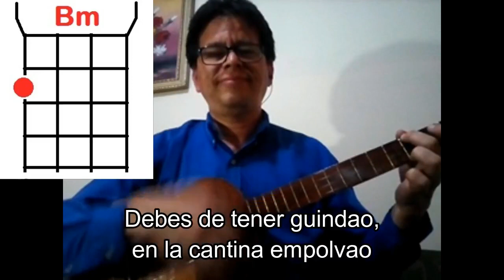SON LAS 4 E LA MAÑANA Vitico Castillo. Letra y acordes PRINCIPIANTE CUATRO FÁCIL, RÁPIDO Y SENCILLO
En éste tutorial básico de cuatro acompañante vamos a aprender cómo tocar los acordes del pasaje NO ME CORRA CANTINERO popularizado en la voz de Vitico Castillo, en el cuatro venezolano o cuatro llanero básico nivel principiante, tonalidad Si menor.

DONACIONES
Pagomóvil:
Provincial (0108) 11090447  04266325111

Son las cuatro 'e la mañana
Sírvame otro trago 'e caña; no me corra, cantinero
Mire que tengo un dolor
Y es a fuerza de licor que calmo este desespero
Deme una de ventarrón de pecho 'e tablo pampero
Cerveza, un 18 años, que beber es lo que quiero
No se preocupe por plata, que lo que cargo es dinero
Si ya to' el mundo se fue, sírvame de compañero
Que le pagaré tres veces una como cantinero
Otra para que me escuche y la otra por mesonero
Debes de tener guinda'o, en la cantina empolva'o
Un cuatro serenatero
Vaya, búsquelo y lo trae pa' que vea cómo se cae
De la pe'a un parrandero
Un cuatro serenatero
Vaya y búsquelo en seguida pa' que vea cómo una herida
Hace llorar a un coplero
No estoy llorando de gratis, ni borracho porque quiero
Estoy borracho y llorando por un amor verdadero
Que jamás quiso aceptar que yo fuera un parrandero
Pero parrandero soy; así nací, así me muero
Yo no niego que la amo porque bastante la quiero
Pero, si cierra su puerta, debe abrirse otro tranquero

Como aprender a tocar cuatro para niños fácil y rápido
Aprender a tocar cuatro venezolano
Como aprender a tocar cuatro fácil y rápido
Como aprender a tocar cuatro para niños
Como aprender a tocar cuatro venezolano fácilmente
Como aprender a tocar cuatro llanero
Como aprender a tocar cuatro fácil y rápido para niños
Como aprender a tocar cuatro venezolano paso a paso
Videos de como aprender a tocar cuatro
Como aprender a tocar cuatro fácil
Como aprender a tocar cuatro rápido
Como aprender a tocar cuatro desde cero
Canciones para cuatro
Canciones para cuatro venezolano
Canciones para cuatro acordes
Canciones para cuatro venezolano con cifrado
Canciones faciles para cuatro venezolano
Canciones para tocar cuatro
Canciones para cuatro desde cero
Tutorial cuatro venezolano
Tutorial cuatro
Tutorial de cuatro desde cero
Tutorial cuatro llanero
Tutorial de cuatro para principiantes
Tutoriales cuatro venezolano
Tutoriales de cuatro llanero
Clases de cuatro
clases de cuatro venezolano
clases de cuatro llanero
clases de cuatro paso a paso
clases de cuatro para principiantes
clases de cuatro para niños
clases de cuatro facil
clases de cuatro desde cero
Acordes para cuatro
Acordes para cuatro venezolano
Acordes para cuatro llanero
Acordes para canciones